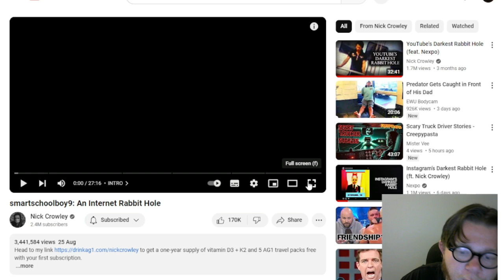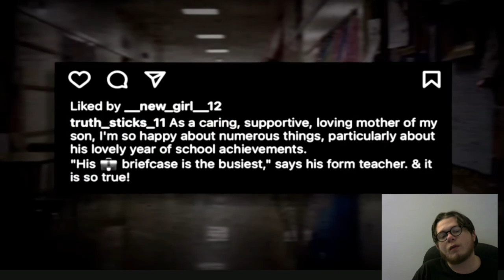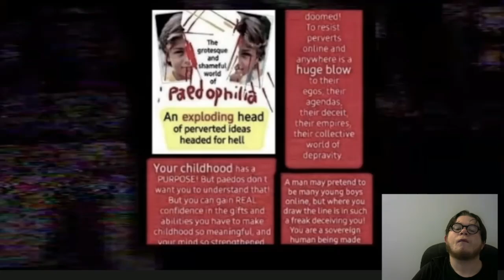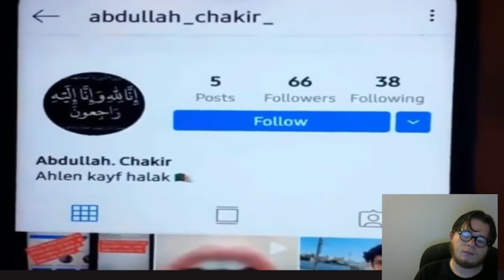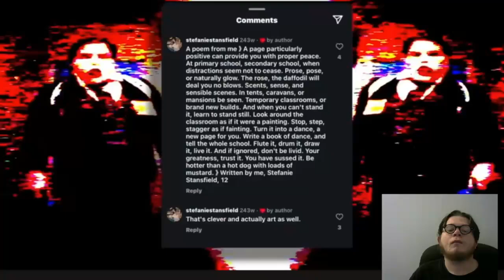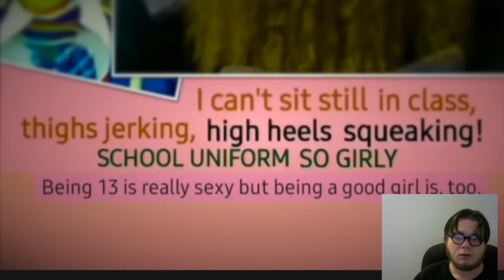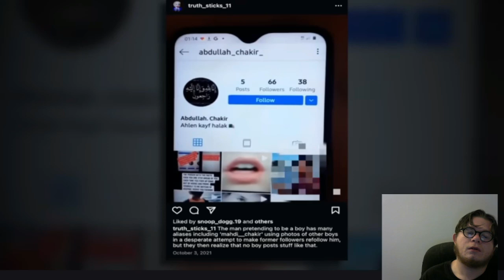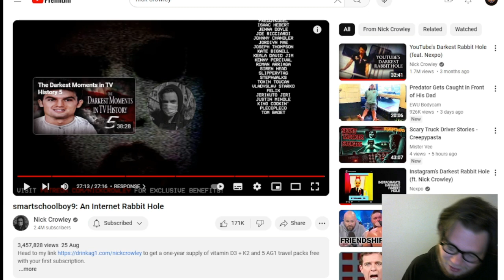Nick Crowley smartschoolboy9: An Internet Rabbit Hole Reaction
it is time to look at the creepest dude around on Instagram right now